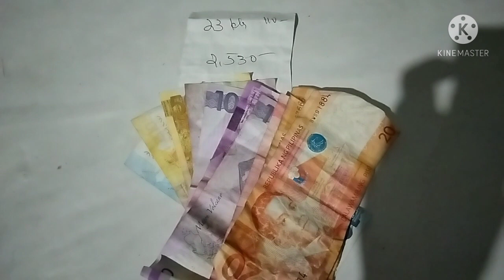BABAENG MAGSASAKA = Magpagiling ng kape , magkano kaya a benta